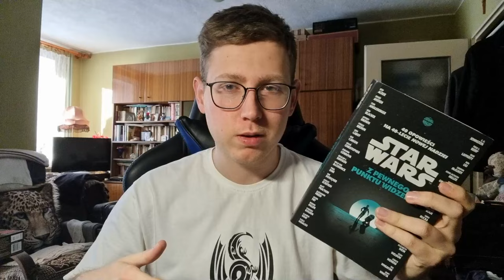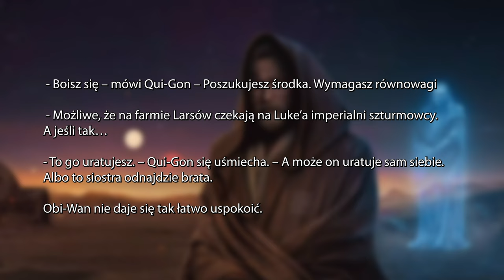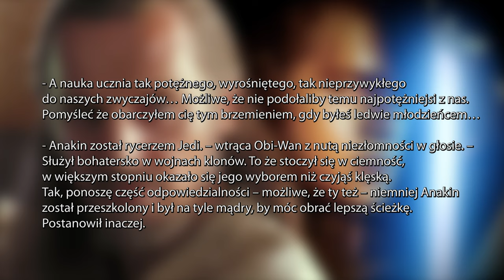QUI-GON odwiedził OBI-WANA w trakcie NOWEJ NADZIEI, co się wtedy wydarzyło?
Niedawno premierę miała książka "Star Wars. Z pewnego punktu widzenia", zawiera ona 40 opowiadań przedstawiających przygody postaci drugo i trzecioplanowych z "Nowej Nadziei". W najbliższych filmach chciałbym wam przytoczyć te najciekawsze z nich, a w tym odcinku opowiem wam o tym jak Qui-Gon poraz kolejny odwiedził Obi-Wana w trakcie trwania Epizodu 4

0:00 Wstęp
0:49 Opowiadanie
6:09 Zakończenie